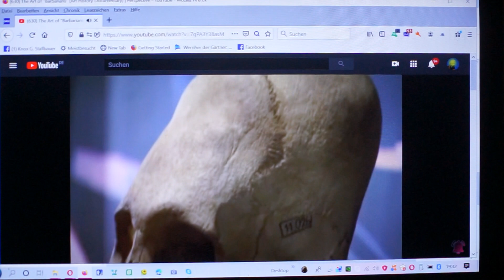KNOX verbunden mit seinem CORONA-bild bei der Arbeit in seiner MALküche...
unablässig... arbeitet es in mir... arbeiten sie in mir... DIE ZEIT. die IDEE und ihre AUSFÜHRUNGen, mit dem traditionellen Handwerkszeug... so ist mir ein Bild durch den KOPF der Erinnerungen gegangen, als ich nach meiner HERZ - OP im KRANKENZIMMER lag und nix tun konnte... als fotografieren... essen...liegen...schlafen...und warten... bis ich wieder nach Hause durfte... und dort begann ich gleich mit diesem Bild, das aber leider immer noch in Arbeit ist... was ich mit weiteren Filmen belegen will. bitte, liebe Freunde und Feinde - KUNSTinteressente oder auch KUNST banausen... schreibt mir was rein... es wäre spannend, was ihr zu sagen habt...